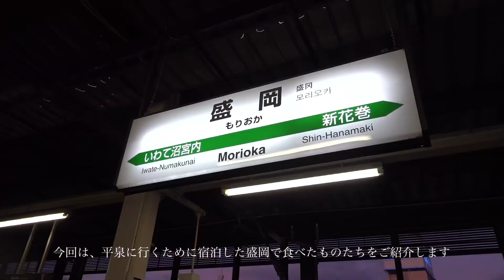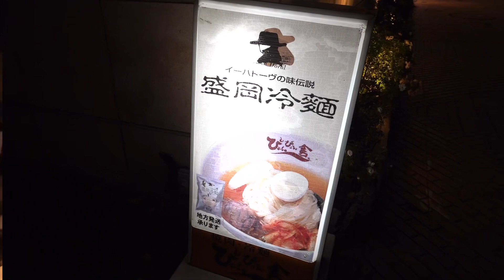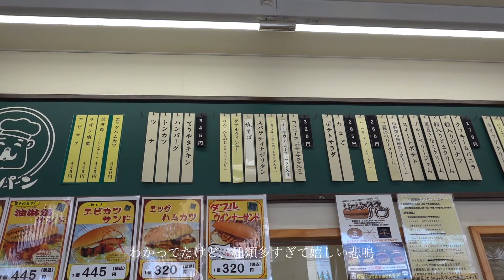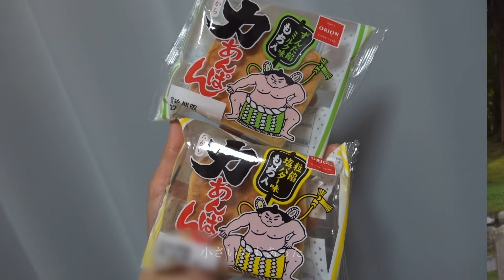盛岡グルメ探しVLOG【ひとり旅】【ひとり飲み】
ひとり飲みシリーズ🍺
平泉に行く時に立ち寄った盛岡でのグルメVLOGです！

わんこそばとじゃじゃ麺も食べたかった、、
胃袋が足りませんでした🥲